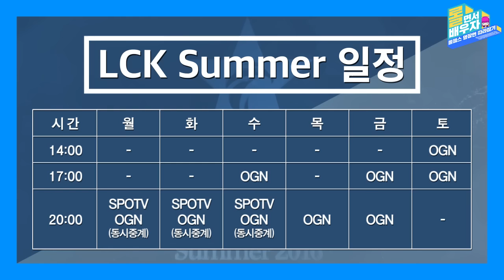(2016 썸머시즌) 롤면서 배우자 1화: Crown / 빅토르 | 롤면서 배우자 - 리그 오브 레전드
LCK 서머 시즌을 맞아 '롤면서 배우자'가 돌아 왔습니다.
단군 캐스터와 함께 삼성 크라운 선수의 빅토르를 배워 보세요!
(자료 제공 : OGN)